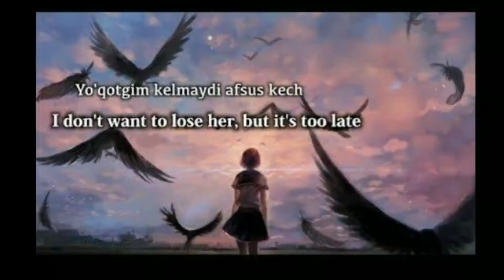Most popular ringtones or loved music |In India |2020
enjoy your music